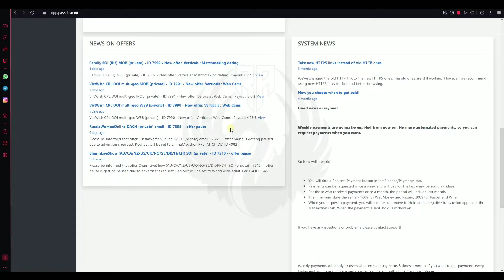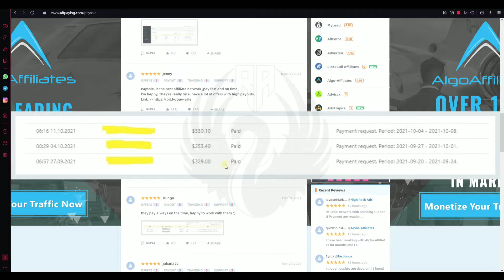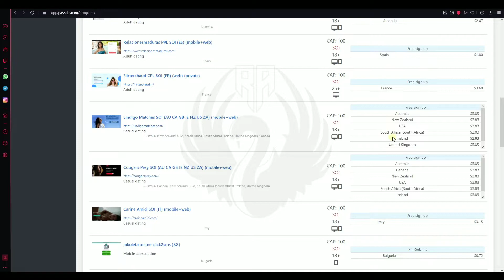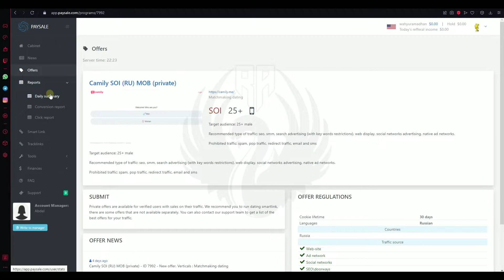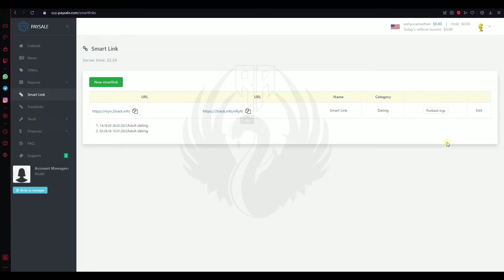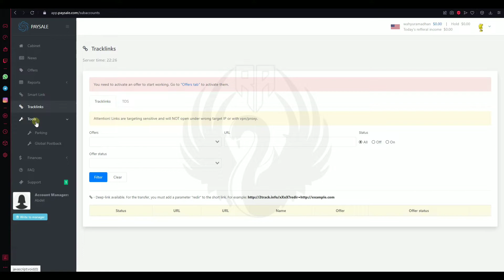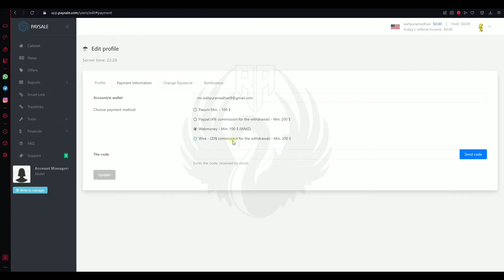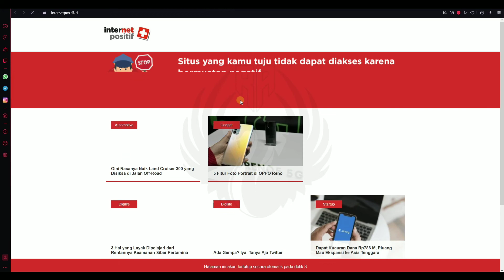CPA DATING PAYSALE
Bantu dukung chanel ini semakin berkembang dengan cara
⚠️SELURUH TRANSAKSI/PEMBELIAN di RA57 CORPORATION HANYA DENGAN REKENING BCA ATAS NAMA RISKI SIDIK ALFIYANTO⚠️